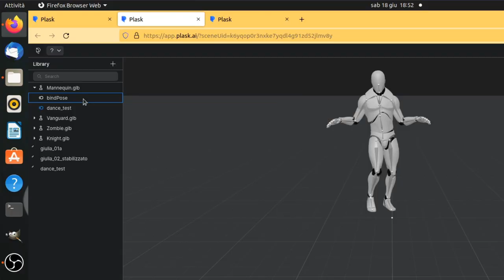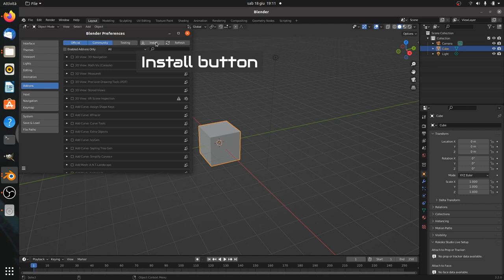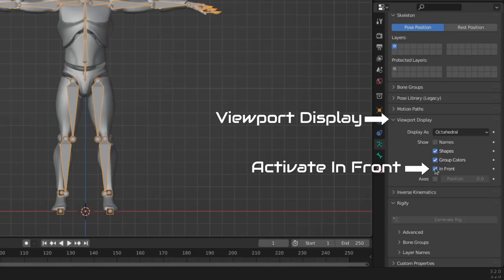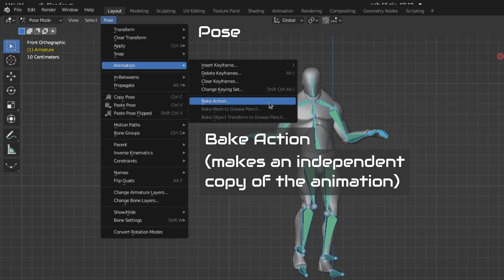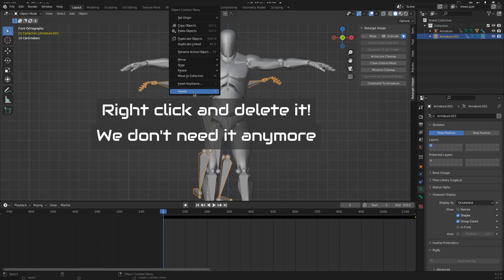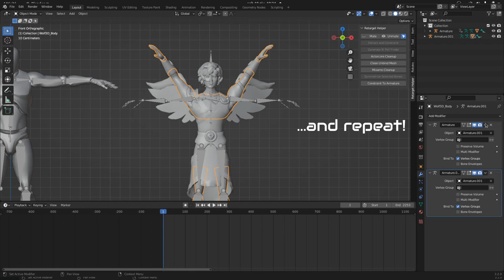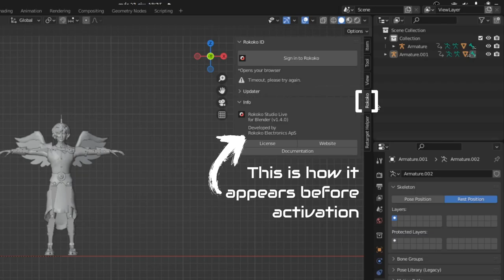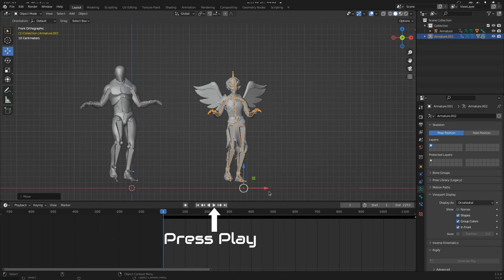AI Mocap to custom character. Plask + Ready Player Me + Blender = 100% free workflow!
This video couldn't be possible without DaDaJu's awesome choreography! Please show your support by following her YouTube Channel!

I discovered her work thanks to a student of mine, Tommaso. He is a K-Pop fan and for middle school final exam he decided to do a motion capture of a ballet.

To start he needed a choreography and DaDaJu's interpretation of Blackpink's Pretty Savage was just perfect!

The capture was made with the free version of Plask and it worked really well. But this was only the half of the project. The final goal was to make a full 3d animated K-Pop dance!

Tommaso made his own avatar with Ready Player Me. The problems began when he tried to retargeting the animation to his character. I did some research and discovered one possible workflow to achieve the desired result. It helped Tommaso for his exam, so I thought to share here my 'findings'. Hope it can help others too!

Plask
Ready Player Me
Blender
Blender 3d: Retarget Helper addon
Rokoko addon for Blender

--- Contents
00:00 - Dancing intro
00:13 - Step 1 From video to animation (Plask)
00:47 - Step 2 Download the Animation (Plask)
01:03 - Step 3 Download the Rest Pose (Plask)
01:19 - Step 4 Make your own character (Ready Player Me)
01:37 - Step 5 Download the Retarget Helper Addon
01:46 - Step 6 Download the Rokoko Addon
02:15 - Step 7 Download the Rokoko Addon
03:11 - Step 8 Import Plask Animation (Blender)
04:42 - Step 9 Retargeting to Rest Pose Armature (Blender)
06:29 - Step 10 From A-Pose to T-Pose (Blender)
09:14 - Step 11 Activate the Rokoko Addon
09:54 - Step 12 Retargeting to Ready Player Me character (Blender)
10:33 - Step 13 Mission accomplished!
11:05 - Dancing outro (feat. MrGenma)

CREDITS

Music

Sounds
Flash and a Bang by fredzed